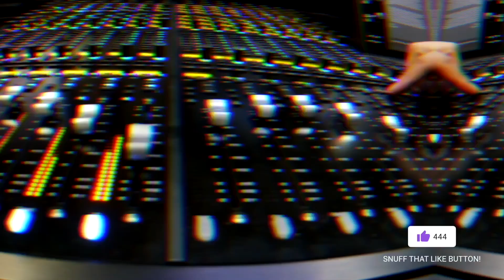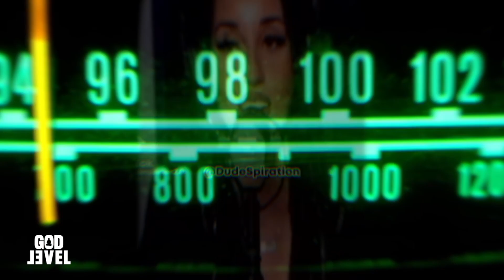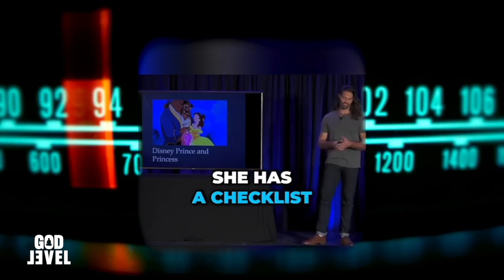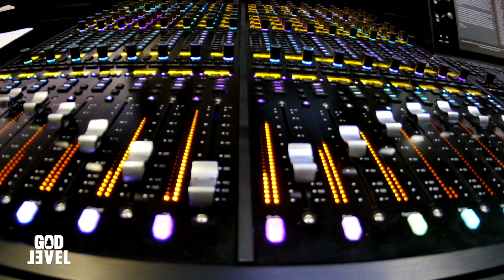Even Lesbian Studs have the exact complaints about modern women that men have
Men have always had complaints about some modern women, but now even Lesbian studs have them too!

One of the clios In this video talks about the complaints that straight men have about modern women and how those same issues are now faces by studs. Whether it's the need for more independence, no accountability, the obsession with looks and getting bills paid, or the need to be right, these issues are now shared with lesbians who play the male role in their relationships.

What would @byKevinSamuels do? lol